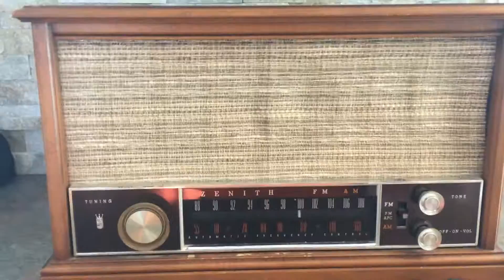Zenith K731 Tube AM/FM Radio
1950's Zenith tube radio , looks like the TV's of the day .